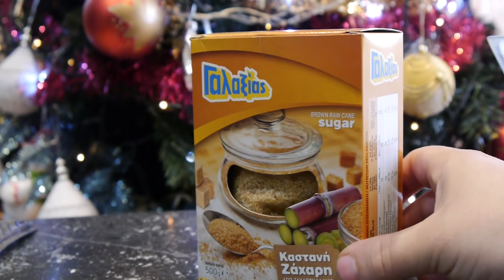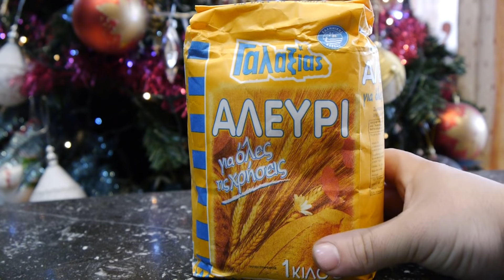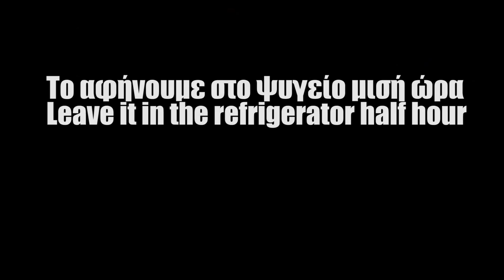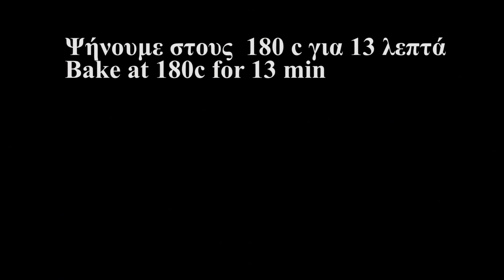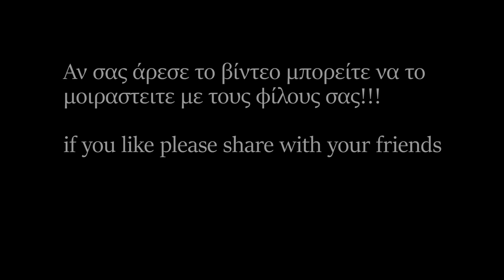Χριστουγεννιάτικα μπισκότα κανέλας Amazing Christmas cookies Live Kitchen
Της Χριστουγεννιάτικες μέρες δεν μπορείς να μην κάνεις τα σπιτικά μπισκοτάκια που αρέσουν σε όλους!!!

Τα Υλικά
250 γρ βούτυρο τύπου Κέρκυρας -250 gr butter
1 Κούπά του τσαγιού ζάχαρη άχνη -1 cup tea sugar powder
1 Κούπα του τσαγιού ζάχαρη καστανή -1 cup tea brown sugar
Λίγο γαρύφαλλο - a little of glove powder
1 αυγό-1 egg
2 κούπες αλεύρι για όλες τις χρήσεις-2 cups of flour
2 κτγ μπεικεν πάουντερ -2 tsp baking powder
2 βανιλίνες-2 vanillins
Λίγο φρέσκο μοσχοκάρυδο- A little fresh nutmeg
Καραμέλες (τής αρεσκείας σας )-caramels

Εκτέλεση
Σε ενα μπολ θα βάλετε το βούτυρο σε θερμοκρασία δωματίου και θα το αφρατέψετε πολύ καλά με την ζάχαρη άχνη και την καστανή ζάχαρη. Έπειτα θα ρίξετε  το 1 αυγό και τα μπαχαρικά σας και στην συνέχεια το αλεύρι με το μπέικεν πάουντερ που είναι περίπου 500 γρ  η 2 κούπες. Θα σχηματιστεί  μια σφηχτή ζύμη. (Δεν ειναι πρόβλημα έτσι πρέπει να είναι). Βγάλτε την απο το μπολ και πλάστε την με τα χέρια σας για λίγο ακόμα.Έπειτα  σκεπάστε την με μια μεμβράνη και βάλτε την στο ψυγείο για 30 λεπτά.Στην συνέχεια τοποθετούμε 2 λαδόκολλες  μια επάνω και μια κάτω απο την ζύμη για να μπορέσουμε να ανοίξουμε την ζύμη 6 χιλιοστα με την βοήθεια ενός πλάστη.Χρησιμοποιήστε τα Χριστουγεννιάτικα κουπάτ της αρεσκείας σας για να δώσετε σχήμα στην ζύμη .Αν θέλετε να κάνετε τα μπισκότα με την καραμέλα στην μέση θα πρέπει να έχετε και πιο μικρά κουπατ για να μπορέσετε να κάνετε το σχέδιο στην μέση και να τοποθετήσετε την σπασμένη καραμέλα!! Ψήστε σε προθερμασμένο φούρνο για 13 λεπτά 180 c
και τα αφήνετε να κρυώσουν καλά . Καλή σας επιτυχία και καλές γιορτές !

Music
Title: A DAY OFF
Artist: Nicolai Heidlas Music
Genre: Jazz & Blues
Mood: Happy